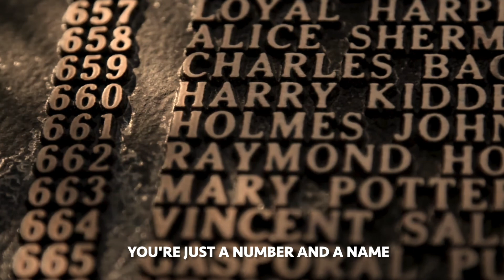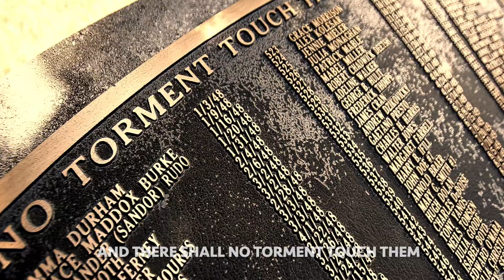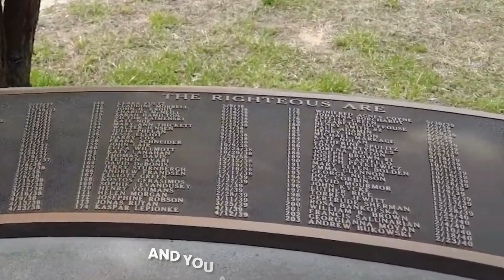RATBUS - Remembered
From RATBUS - "An Exercise in Fearlessness".

There used to be a state mental hospital in Marlboro, NJ., the Marlboro Psychiatric Hospital.  When patients died and no one claimed them, they were buried across the street in numbered graves. The hospital is now closed and demolished, but the cemetery remains.  It contains over 900 people who were buried there between 1931 and 1960.  They lived challenging lives and I hope they found peace and know that they are remembered.